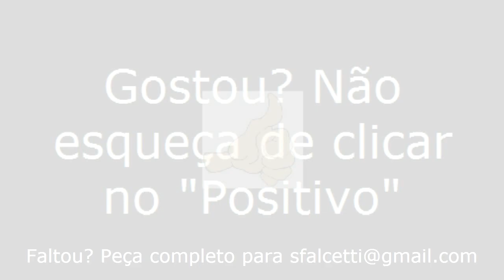Orobó/PE - Viajando Todo o Brasil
Orobó/PE